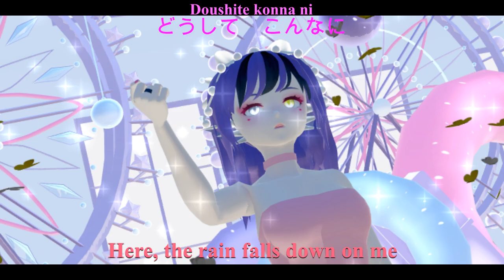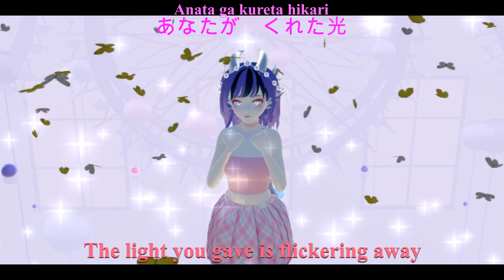[MMDxVTuber] Paranoia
Happy Valentines Day! This was really made just to test my Luvath model, but I like how it came out and wanted to share!
Expand for credits!

Model ☆ Me! (Vroid)
Stage ☆ Paradise Weaving Dreams by H2CU阿相 (DeviantArt)
Motion ☆ ZKArti (DeviantArt)
Translyrics ☆ Nightshade-Kitsune (DeviantArt)
Effects ☆ AutoLuminous, WorkingFloor, GShader, Butterflies, Heaven